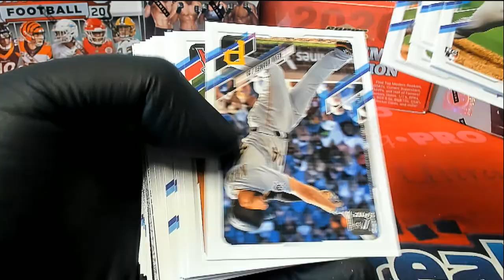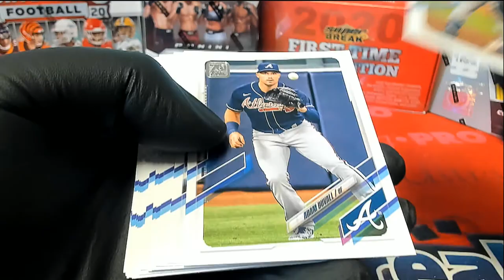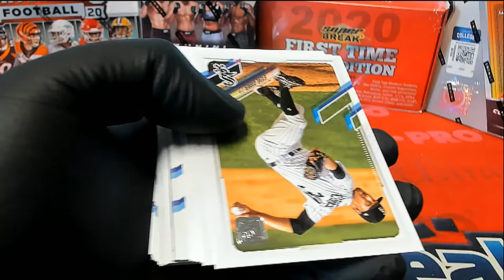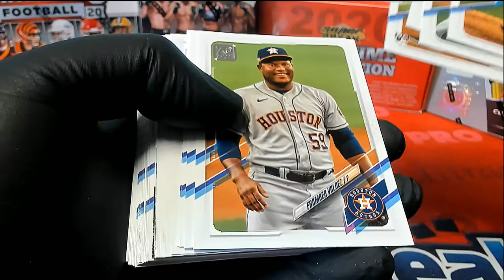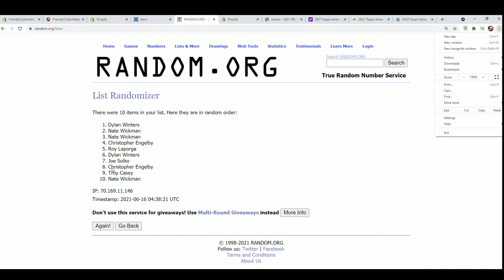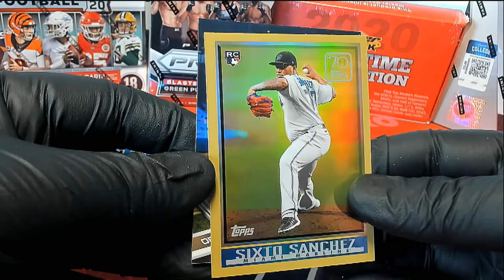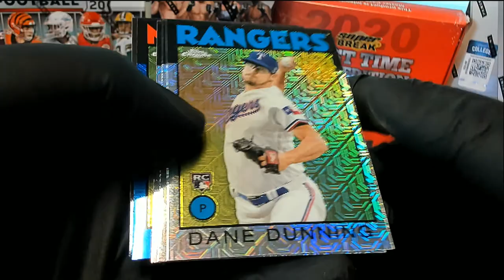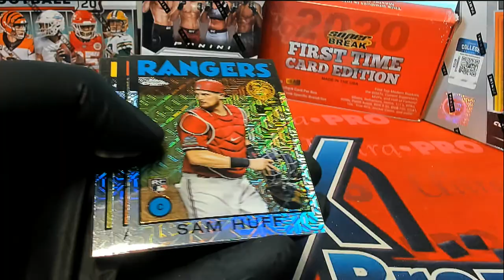2021 Topps Series 2 Baseball Jumbo Box ID 21S2PACKRIP104 COMPLETE AND RANDOM